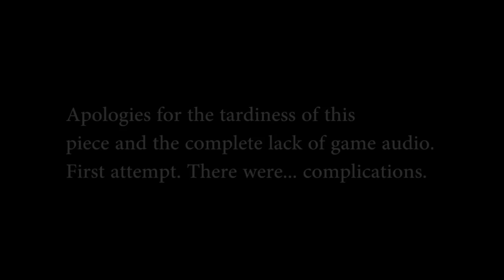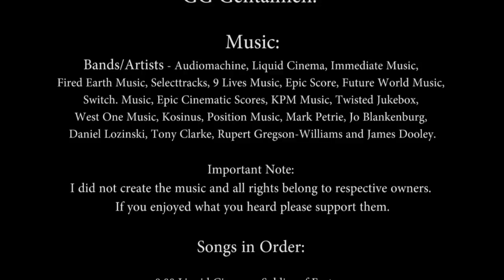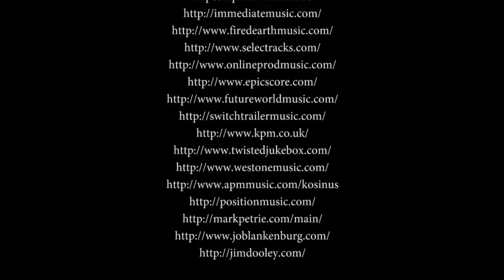IMC 2013 Fall Finals Jay v Charles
Omnus takes on Jay at the IMC Finals